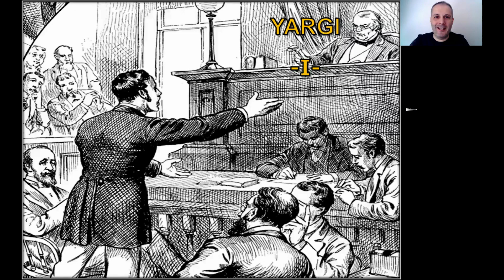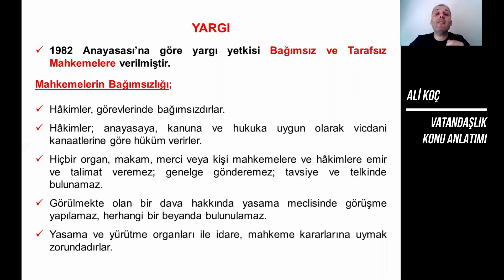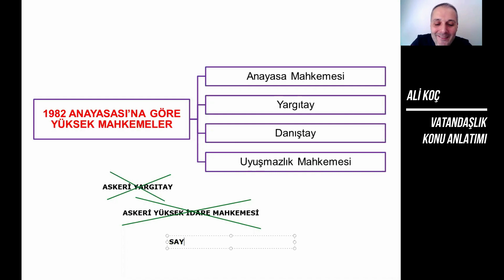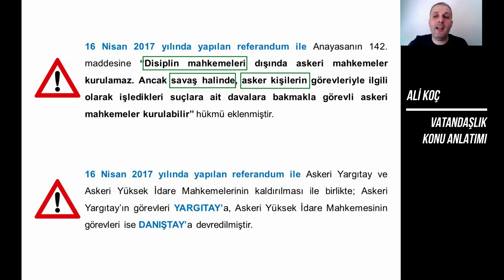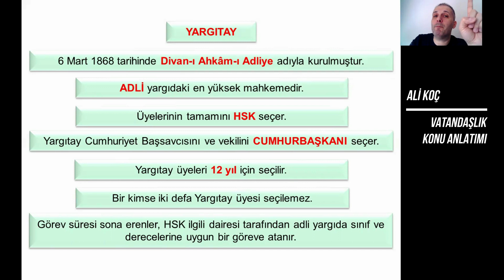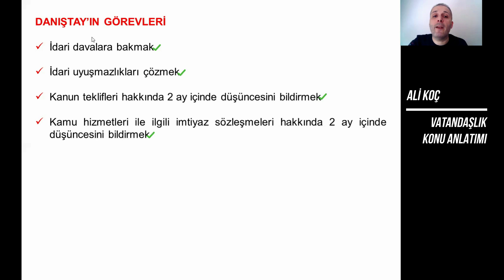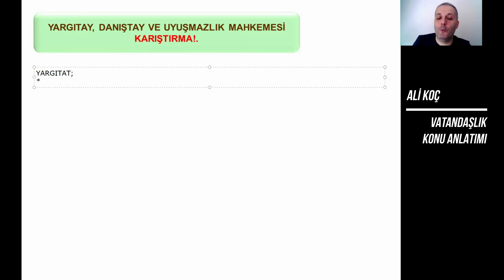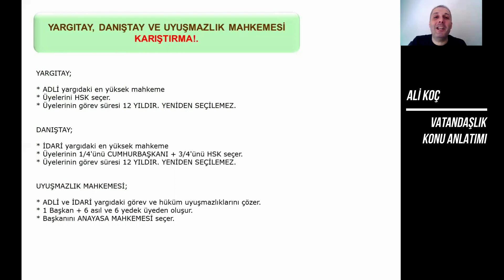26) Yargı - I - Ali KOÇ - 2024 KPSS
2024 KPSS Vatandaşlık YARGI konusunu basit şekilde anlatıp sizlere ÖSYM tarafından sorulan sorularda 15'te 15 yaptırıp yüzünüzü güldürmeyi amaçlıyorum.
YAYINLARIM
VATANDAŞLIK DERSİNİN KONULARI NELERDİR?
* Temel Hukuk Kavramları
* Anayasal Kavramlar
* Anayasalar
* Temel Hak ve Ödevler
* Yasama
* Yürütme
* Yargı
* İdare Hukuku
* İnsan Hakları Hukuku
* Genel Kültür ve Güncel Bilgiler
VATANDAŞLIK DERSİNDEN KAÇ SORU GELİR?
* ÖSYM tarafından Vatandaşlık dersi için 15 soru sorulmaktadır.
* Bu soruların 6 tanesi genel kültür ve güncel bilgilere ayrılmaktadır.
* Soruların geriye kalan 9 tanesi yukarıda saydığım konulardan gelmektedir.
VATANDAŞLIK DERSİ İÇİN KİTAPLARINI HANGİ YAYINEVİNDEN ÇIKIYOR?
* Tüm kitaplarım "CBA Yayınevi" tarafından basılmaktadır.
VATANDAŞLIK DERSİ İÇİN HANGİ KİTAPLARINIZ VAR?
1. Konu Anlatımı (Her sayfada bu sayfadan nasıl soru gelir ile desteklenmiş ve toplamda 700'den fazla soru içerir)
2. Tamamı Çözümlü Soru Bankası
3. Video defter
4. 25'li Deneme
5. Yaprak Test
6. Güncel Bilgiler